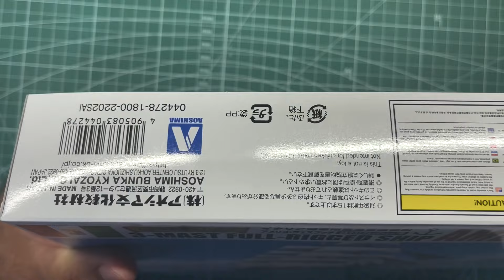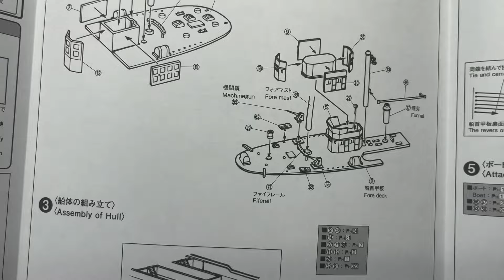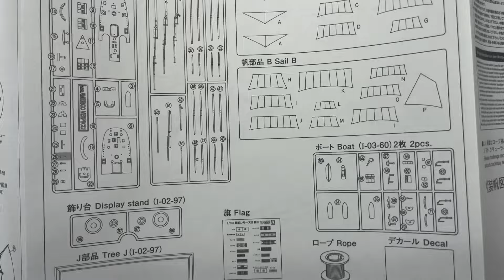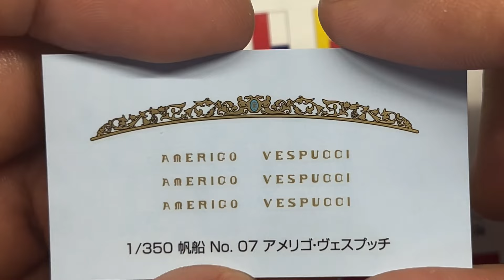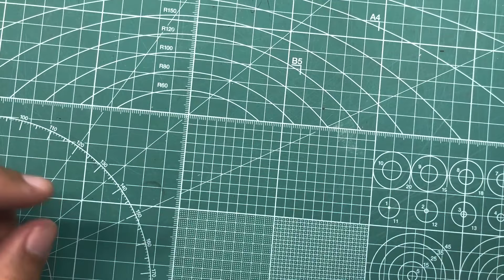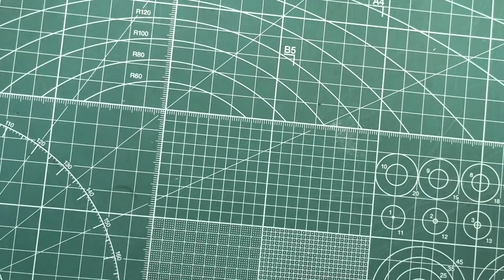Aoshima 3-Mast Full-Rigged Ship Amerigo Vespucci 1/350 Scale Model Ship